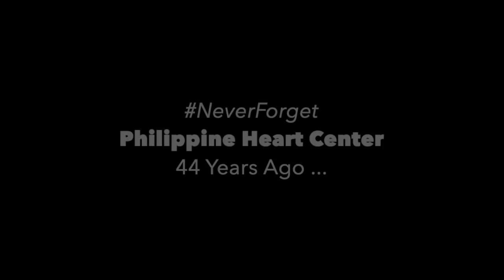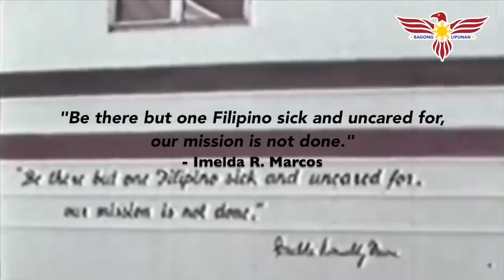Ninoy Aquino nakinabang sa Philippine Heart Center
This video shows how great the Philippines during Marcos time.  Even Marcos critics benefited from his massive projects.